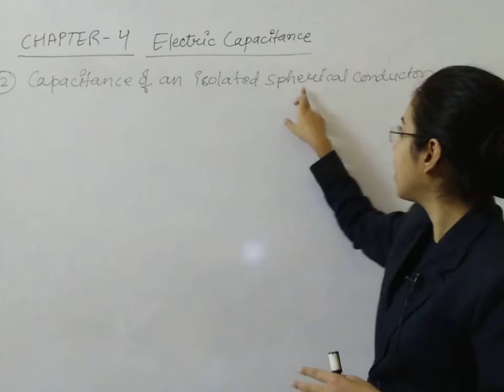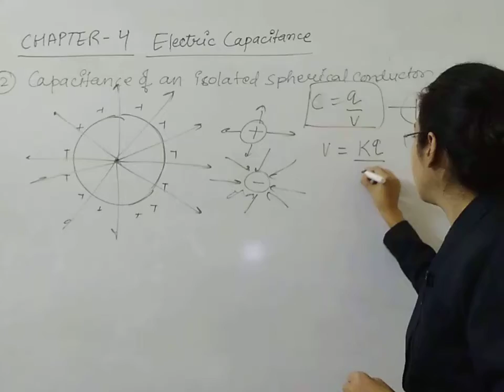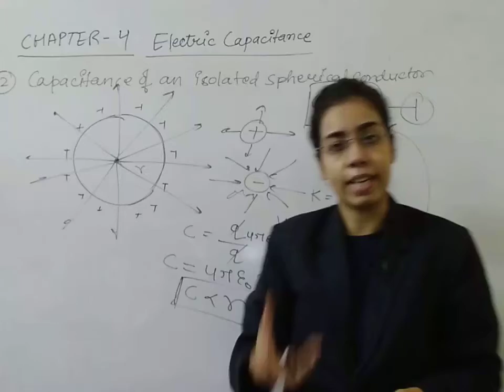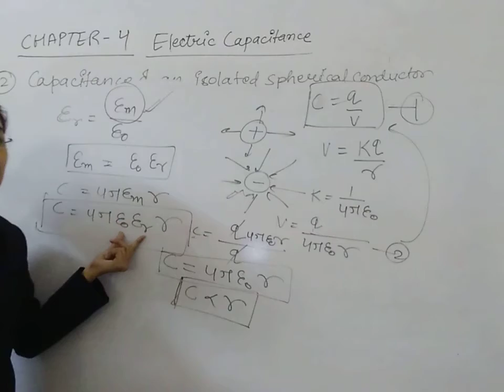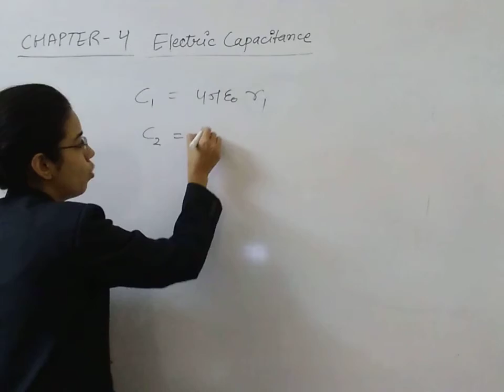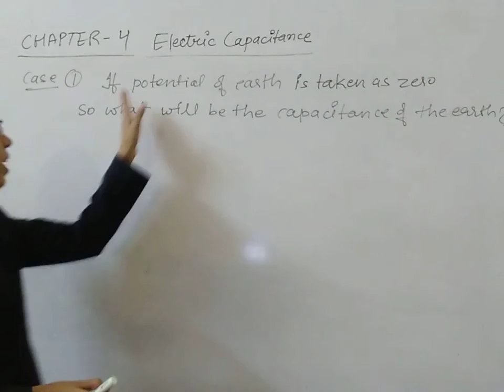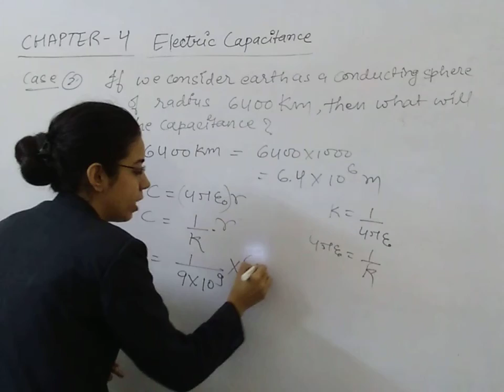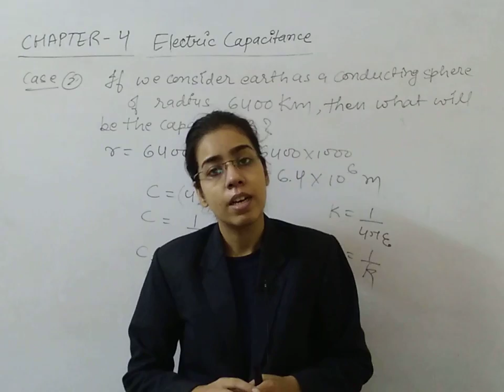Electric Capacitance - 2 | Physics | Class 12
Anjali Soni | Capacitance of an isolated spherical conductor